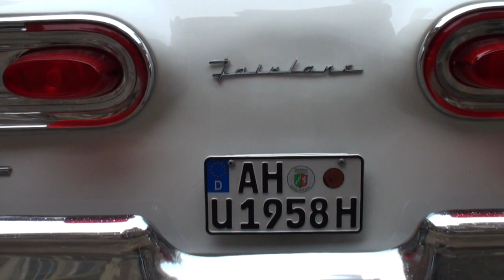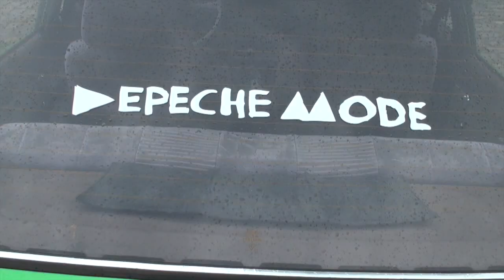Oldtimertreff am Schloss in Ahaus 2016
Ausfahrt mit der Oldtimer Baumberge Gruppe.